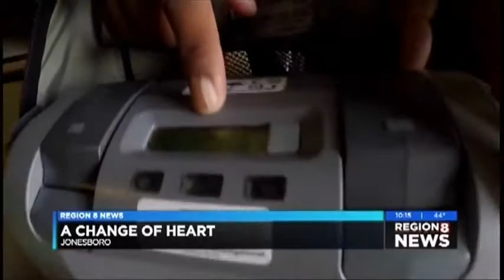Chadarius Johnson and Dr. John Ransom, Artificial Heart, 10 pm